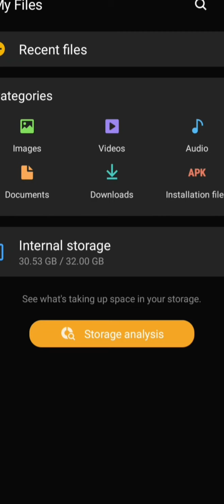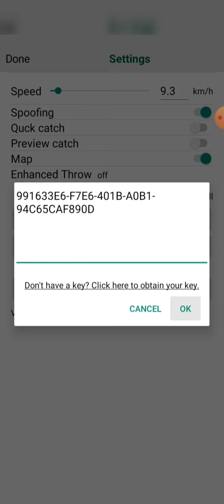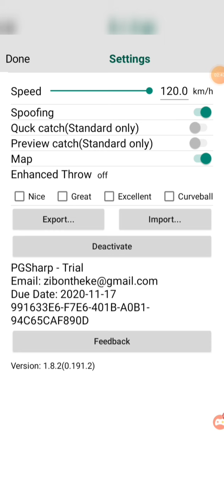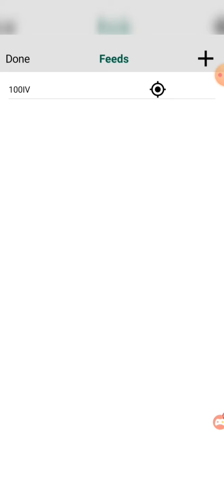pokemon go spoofer|how to start pokemon go pgsharp after getting a key| Pgsharp new spoofing update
This video is about pokemon go spoofing through pgsharp.  THE VIDEO SHOWS PGSHARP ACTIVATION KEY USE IN POKEMON GO HACK .

Hey guys,
What's up . I hope this video was helpful to you. I make tech, gaming and informative videos. You can say anything about my video in the comment section. If you want to tell me your problem personally please kindly send me message on my Facebook page. My info is in the about section of my channel.

Kindly join our Facebook group and follow our Facebook page.